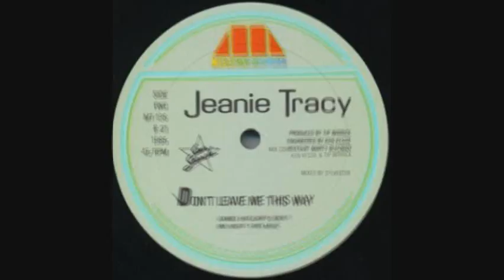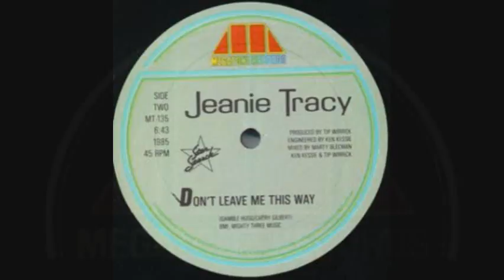Jeanie Tracy-Don't leave me this way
Engineer-- Ken Kessie
Producer-- James "Tip" Wirrick*
Written-By-- Cary Gilbert, Kenneth Gamble, Leon A. Huff*

Megatone Records 1985